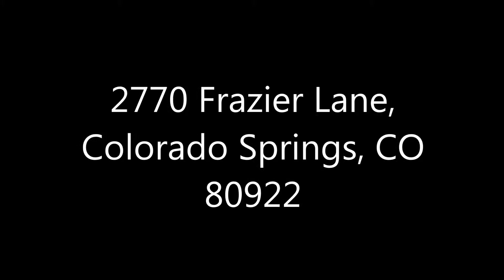(Unavailable) 2770 Frazier Lane, Colorado Springs, CO 80922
This 3 bed, 3 bath home is located in the Powers area. or call/text for more information on this home and many others.  Gorgeous 2 story home located in Northcrest. Home features large living room with bay window, family room with wood burning fireplace, dining room, main level laundry, eat in kitchen with stainless steel appliances and walk out to the back yard. Upstairs the features large master bedroom with private full bath and walk in closet, 2 additional bedrooms and full bath. Detached oversized 2 car garage and wonderful mountain views. Close to shopping and Peterson Air Force Base.